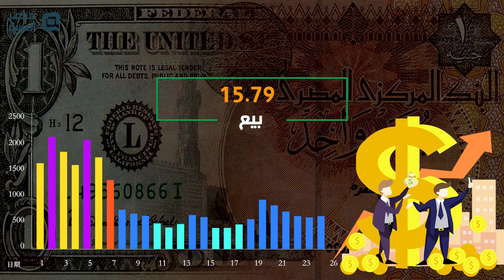أسعار الدولار اليوم الاربعاء 29-4-2020